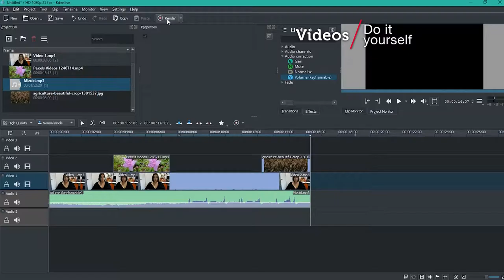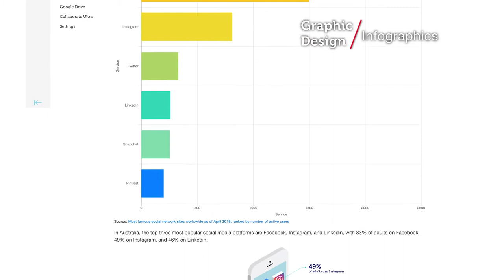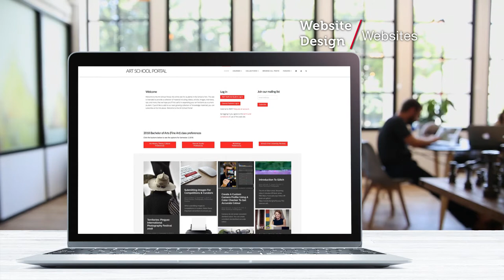DSC Digital Learning – Production Showreel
5:09 – 13:10
Graduate Future Careers videos (2015)

13:11 – 21:01
9 Slices showcase (2015)

21:02 – 30:13
4 DIY videos - Framing, Positioning and Stabilising your Smartphone demonstration videos (2017)

30:14 – 32:15
Sourcing images, music and videos demonstration videos (2018)

32:16 – 34:02
Exporting your videos in Adobe Clip demonstration videos (2018)

34:03 – 36:02
Exporting your videos in Kdenlive demonstration videos (2018)

36:03 – 37:22
Transferring videos from your Apple device demonstration videos (2018)

37:23 – 39:10
Trimming videos on your Android device demonstration videos (2018)

39:11 – 41:01
Example of FLAT BED: threading the machine demonstration videos (2017)

41:02 – 44:00
Instructional videos in the studio: QR codes to Youtube playlists demonstration videos (2017)

44:01 – 46:01
Global Fashion Challenge video (2018)

46:02 –50:14
Criminology and Justice Studies values video (2018)

50:15 –53:10
Ethical Cities courseware videos (2016)

53:11 –54:19
Renee Costa course welcome videos (2018)

54:20 –57:05
Social media writing courseware videos (2018)

57:06 –58:08
Co-design course videos (2018)

58:09 – 1:13:20
Certificate III in Individual Support (Agecare) courseware videos (2017-18)

1:13:21 – 1:17:04
Certificate III in Individual Support (Agecare) illustrations (2017-18)

1:17:05 – 1:19:21
Certificate III in Individual Support (Agecare) Canvas shell (2017-18)

1:19:22 – 1:22:13

1:22:14 – 1:25:19

1:25:20 – 1:30:19
Design Futures videos courseware videos (2016)

1:30:19 – 1:35:10
Social media writing illustrations (2018)

1:35:11 – 1:39:16
Social media writing Canvas shell (2018)

1:39:17 – 1:46:20
Green Innovators - Trove Aquaponics video (2016)

1:46:21 – 1:51:21
Belonging Universe illustration (2018)

1:51:22 – 1:57:09
Green Innovators - EsCargo: A cargo motorcycle video (2016)

1:57:09 – 1:59:22
Various illustrations:
Staff survey results infographic (2017)
The RMIT Urban School diagram (2018)
CES Highlight illustration (2017)

1:59:23 – 2:03:02
VCE Annual Report (2017)

2:03:03 – 2:04:17
Graduate Futures Careers project poster (2017)

2:04:18 – 2:06:12
Various posters:
What we've been up to in 2015 poster (2015)
Canvas Course Preparation poster (2017)

2:06:13 – 2:08:17
Certificate III in Individual Support (Agecare) icons (2017-18)

2:08:17 – 2:11:08
Staff portraits (2017-18)

2:11:09 – 2:13:24
Create start event photographs (2018)

2:13:25 – 2:16:15
EA Lunch event photographs (2017)

2:16:16 – 2:18:15
Cathy Leahy cinemagraph (2016)

2:18:16 – 2:21:09
Bachelor of Arts (Fine Art) (Honours) 360 roundme exhibition (2016)

2:21:10 – 2:24:09
Global Work Ready Google site (2016)

2:24:10 – 2:27:10
Media and Communication Learning and Teaching resources Google site (2018)

2:27:11 – 2:30:10
Teacher and Learning research module Google site (2018)

2:30:11 – 2:33:07
School of Education website (2018)

2:33:08 – 2:36:09
Create start website (2018)

2:36:10 – 2:39:15
Art School Portal website (2018)